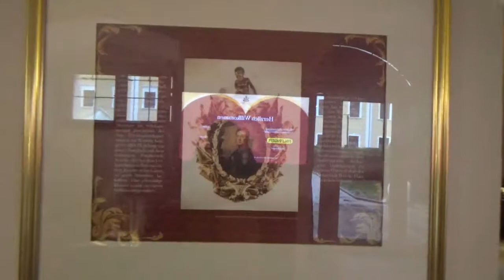奧地利鹽湖區我們住的湖區飯店Schlosshotel Mondsee大廳景觀181023